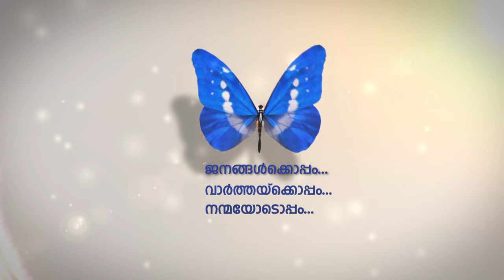എയര്‍ കേരളയില്‍ നിലപാട് മാറ്റവുമായി മുഖ്യമന്ത്രി പിണറായി വിജയന്‍.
എയര്‍ കേരള പദ്ധതിയെക്കുറിച്ച് ആലോചിക്കാം എന്ന് മുഖ്യമന്ത്രി പറഞ്ഞു.
ലോകകേരള സഭയുടെ പശ്ചിമേഷ്യന്‍ മേഖലാ സമ്മേളനത്തില്‍ ആണ് മുഖ്യമന്ത്രിയുടെ പ്രതികരണം.